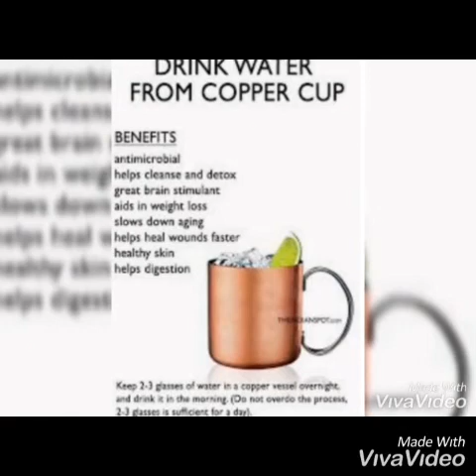Amazing health benefits of drinking water from copper vessel